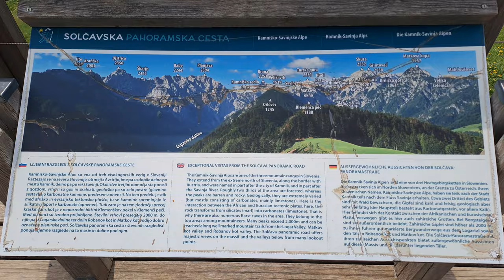2024-05-01 SOLČAVSKA PANORAMSKA CESTA